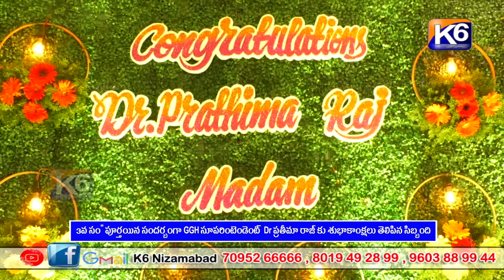3వ సం'' పూర్తయిన సందర్బంగా GGH సూపరింటెండెంట్ Dr ప్రతీమా రాజ్ కు శుభాకాంక్షలు తెలిపిన సిబ్బంది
3వ సం'' పూర్తయిన సందర్బంగా GGH సూపరింటెండెంట్  Dr ప్రతీమా రాజ్ కు శుభాకాంక్షలు తెలిపిన సిబ్బంది